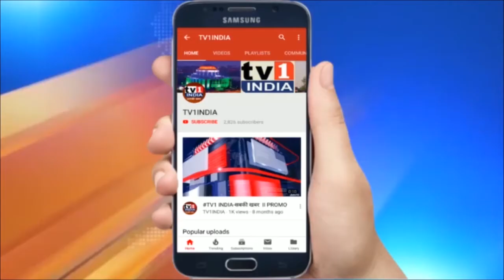लॉकडाउन में छूट, नवी मुंबई में रोज खुलेंगी दुकानें | NMMC आयुक्त ने दी परमिशन, दुकानदारों का दिलासा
लॉकडाउन में छूट, नवी मुंबई में रोज खुलेंगी दुकानें, NMMC आयुक्त ने दी परमिशन, दुकानदारों का दिलासा | नवी मुंबई में अब नियमित तौर पर दुकानें चालू रहेंगी. नवी मुंबई मनपा आयुक्त अभिजीत बांगर ने दुकानों को नियमित तौर पर खोलने को मंजूरी दे दी है.इससे लाॉकडाउन के कारण आर्थिक संकट झेल रहे दुकानदारों और श्रमिकों को बड़ी दिलासा मिली है. बता दें कि तय नियमों के अनुसार इन्टरनल लॉकडाउन जारी रहेगा इस बीच दुकानें सुबह 9 बजे से शाम 7 बजे तक सभी दुकानें खुली रहेंगी, हालांकि अभी भी शॉपिंग मॉल्स बंद रहेंगे.